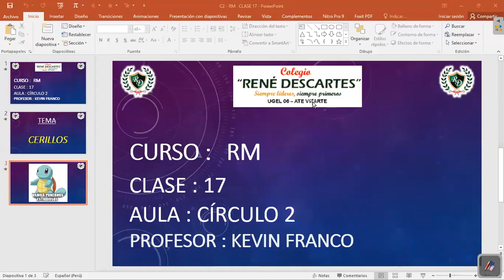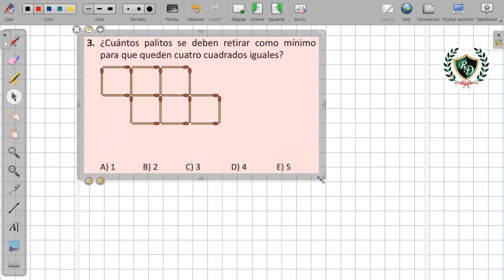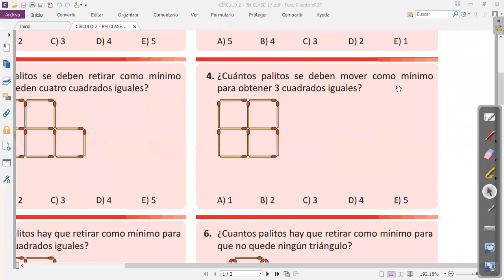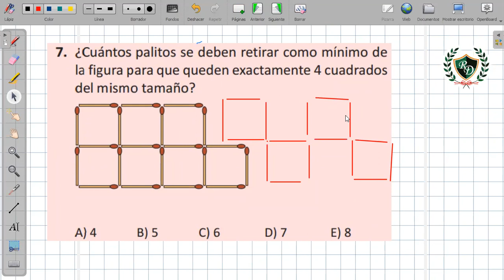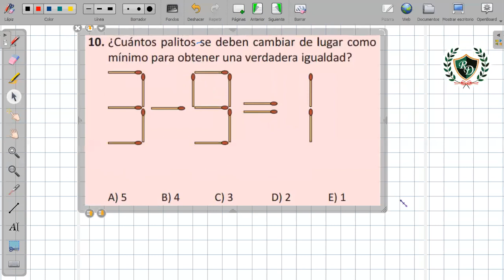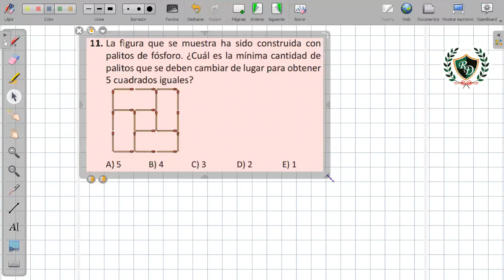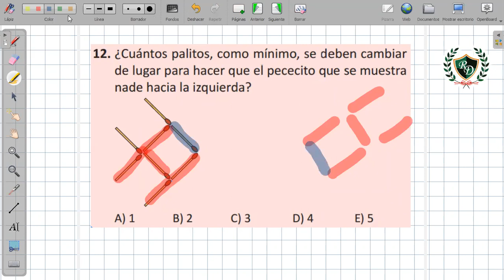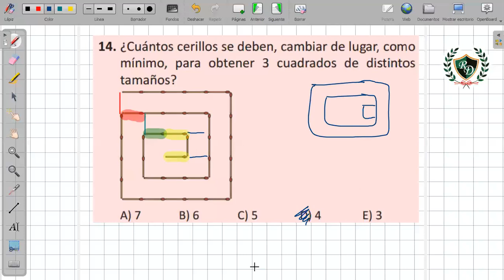CÍRCULO 2 - RM - CLASE 17